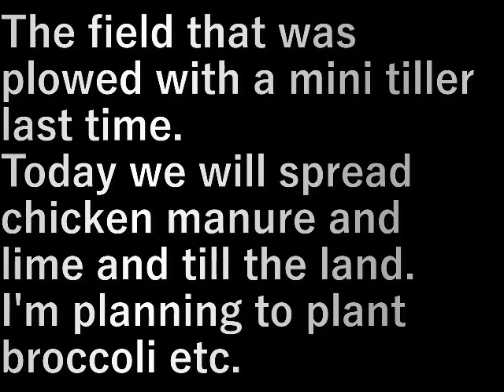第３畑耕運(2023.9.16) 3rd field plowing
前回ミニ耕運機で耕した畑。
今日は鶏糞・石灰を撒き耕します。

ブロッコリーなどを植える予定です。

The field that was plowed with a mini tiller last time.
Today we will spread chicken manure and lime and till the land.

I'm planning to plant broccoli etc.

設備屋の適当田舎暮らし